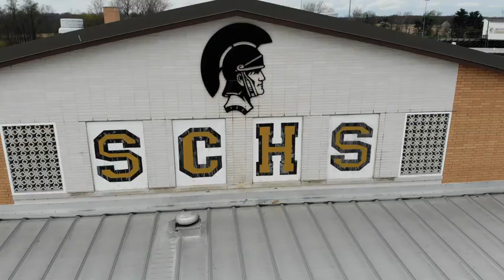SC Morning Announcements 2-20-23